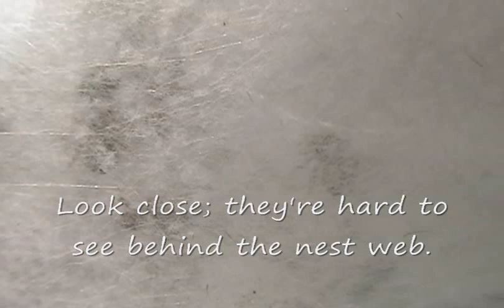Jumping Spider's Babies - Part 2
In part 2, You'll see the female Phidippus audax with her first spiderlings as they enter the world. As more start to crawl around you can see them through the web nest. Watch as she takes a needed break and see how much they grow in one week! This was fun to watch and film for me; very interesting and exciting waitng the 26 days for their entrance! She has also double clutched (deposited more eggs)!
Bob